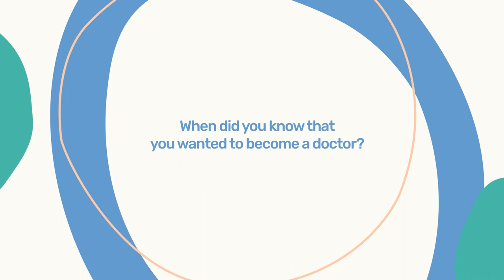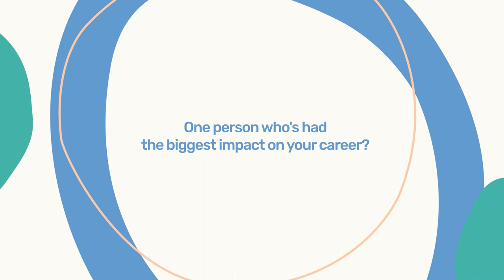Get To Know Dr. Human Fatemi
Have you ever wondered what inspired Prof. Dr. Human Fatemi to pursue medicine? Or how he likes to spend his days off? This month, we’re helping you get to know some of our leading doctors. Do you have a question for Dr. Human Fatemi? Answer in the comments below.